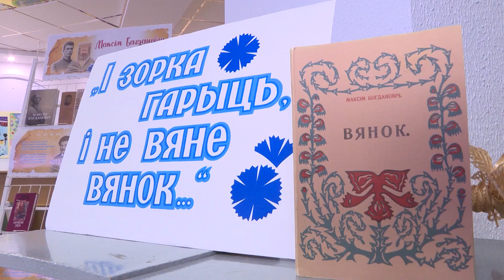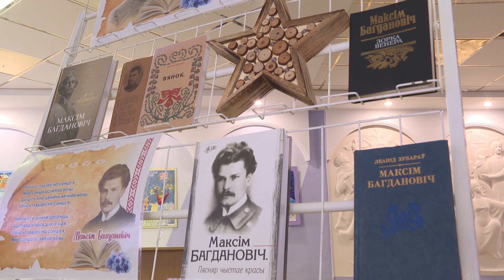Литературно-музыкальный вечер «I зорка гарыць, i не вяне вянок»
«I зорка гарыць, i не вяне вянок» - литературно-музыкальный вечер, посвященный 130-летию со дня рождения признанного классика белорусской литературы - Максима Богдановича, прошел в читальном зале Солигорской районной центральной библиотеки.

Корреспондент: Ольга Ничипоренко